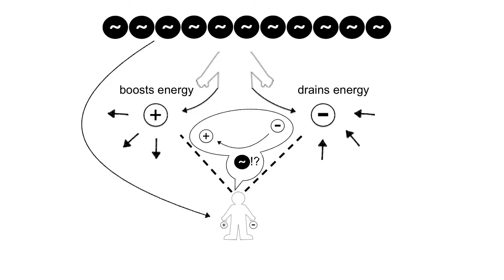Touch your separate self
The field of non-duality has the property of oneness. while life as we know it has a distinctive duality as opposites.
Everything around us is an expression of duality in nature, it is a way for  this unconscious field to evolve and learn itself.
Consciousness is the ability to recognize this duality in you and around you, it is a tool to convert raw energy to a more refined energy, as non-dual energy emerges to opposite duals, this is translated into luck and strength in action and events.
When refined, this duality becomes harder to distinguish, more deceiving than the previous state.

This practice is to touch yourself in private and public sessions. Try to have a sense of separation in yourself, discover your body, and flirt with yourself. this might lead to sexual thoughts, welcome those thoughts, try to keep the self engaged and entertained, you should remain relaxed and aroused. Feeling the opposite duals at the same time will be translated to positive feeling in particular self-love. In public places do it without anyone’s notice, while in private imagine that you are being watched.

As your awareness increases with time, you recognize dual opposites in it’s non-dual state, and your sense of self will expand. This will attract events around you to enrich your experience.